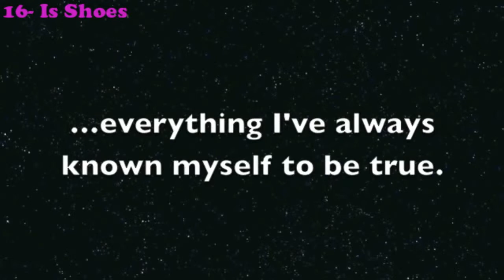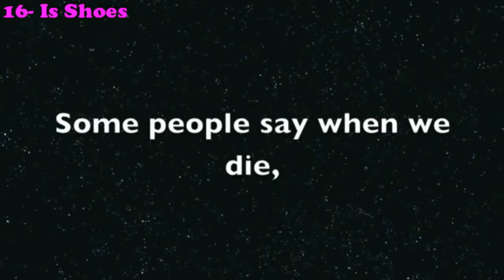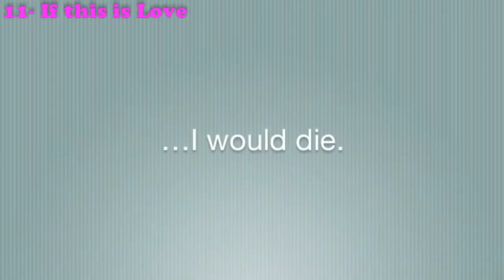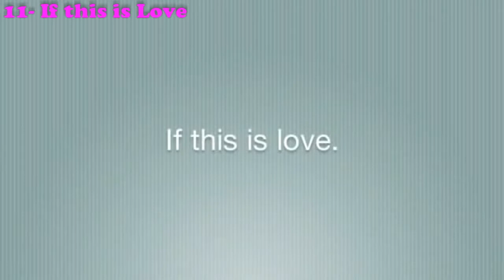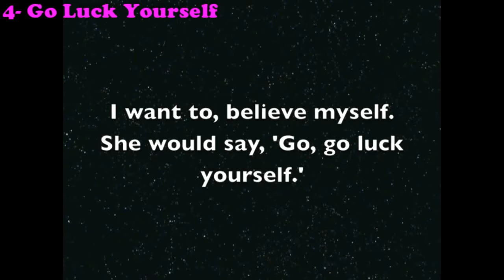Ghost of the Robot/James Marsters- Top 20 Songs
A countdown of the top 20 songs by Ghost of the Robot, the band of TV and Film  actor James Marsters. He is most well known for playing Spike on Buffy the Vampire Slayer and Angel.